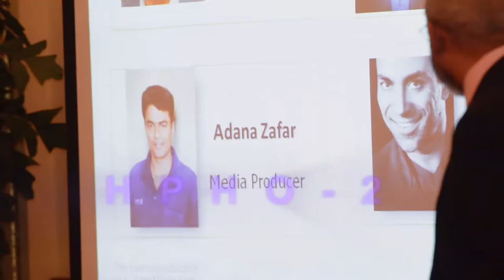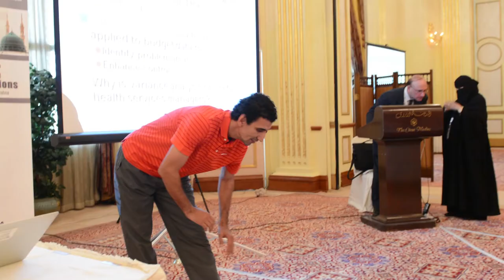Leadership Program on High Performance Healthcare Organizations by MILE Madinah - Day 1 Coverage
Day 1 Coverage of a Leadership Program on High Performance Healthcare Organizations | HPHO 2 arranged for the 2nd Time by Madinah Institute For Leadership and Entrepreneurship in Madinah, KSA